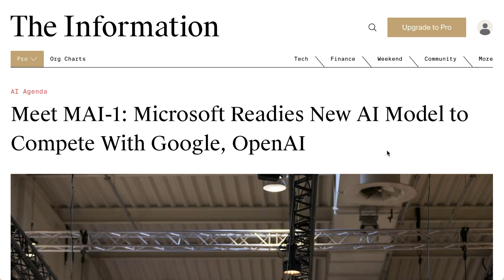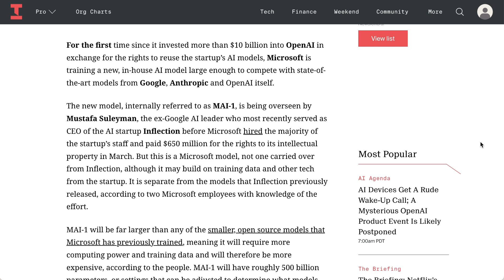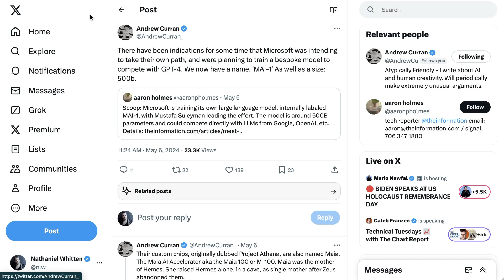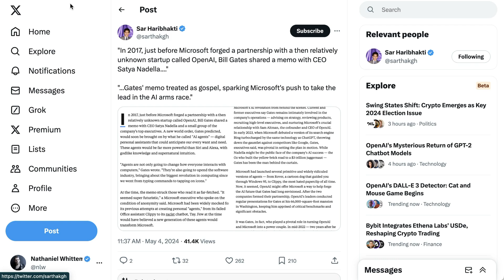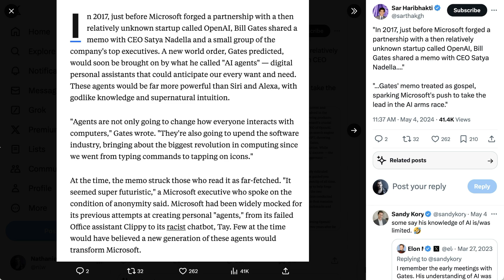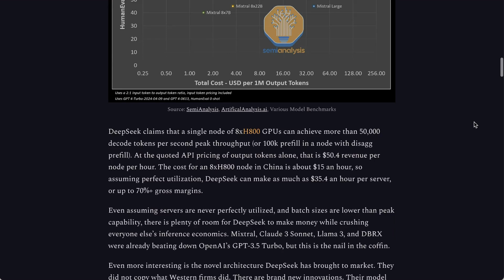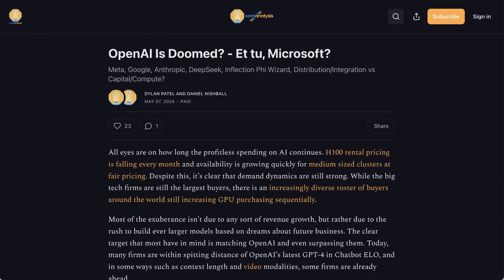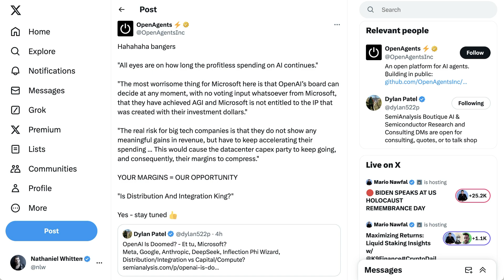Is Microsoft Breaking Up with OpenAI with MAI-1?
In today’s episode of the AI Daily Brief, explore the competitive dynamics shaping the LLM landscape as Microsoft introduces MAI-1, a new model poised to rival OpenAI's offerings. This move raises questions about Microsoft's relationship with OpenAI and its broader AI strategy. Unpack what MAI-1 means for the industry, Microsoft's dual strategy in AI development, and how this positions the tech giant in the escalating race against other leading AI developers like Google and OpenAI.